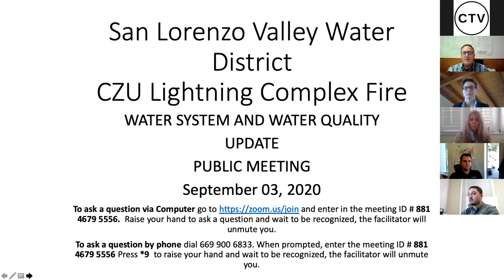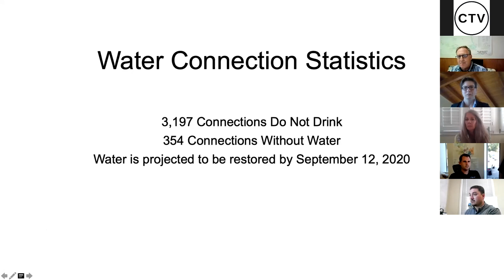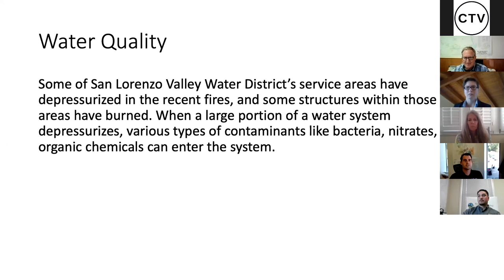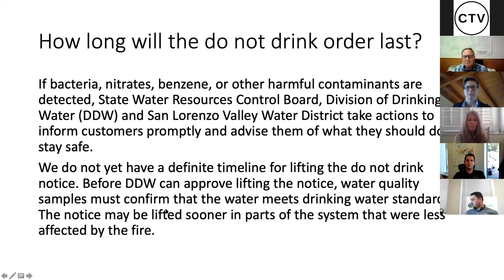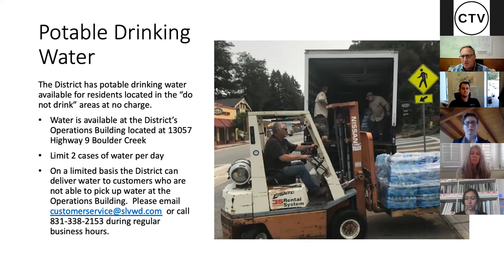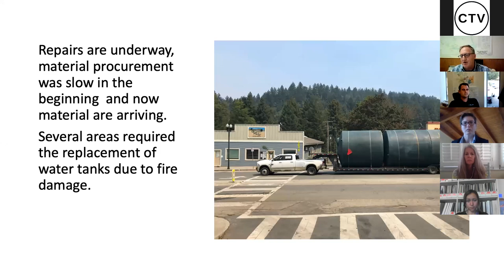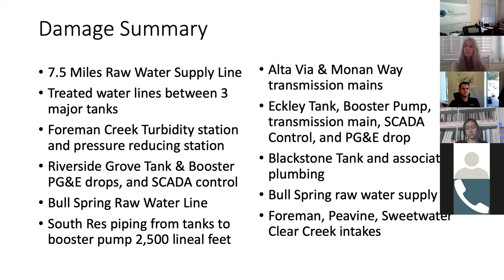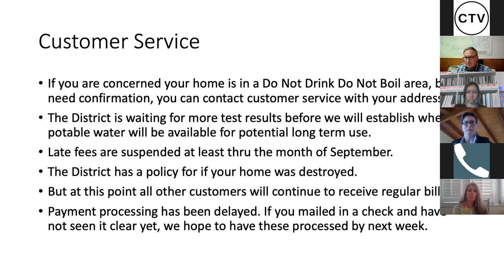San Lorenzo Valley Water District 9/3/20